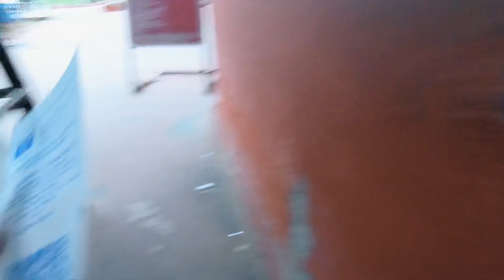泰姬瑪哈陵 印度最熱門景點 Taj Mahal 參觀前須知！【神遊印度】EP13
是印度最著名的景點
觀賞泰姬陵的日出真的好美呀
有人說這是最浪漫的愛情故事
有人說這是國王的任性
泰姬結婚18年在生第14個孩子時難產而死
國王答應要建一座世上最美陵墓紀念愛妻
於是殺了設計師的妻子，讓設計師感受喪妻之痛
建出這座舉世聞名的泰姬瑪哈陵

泰戈爾說泰姬陵是「永恆面頰上的一滴眼淚」
我說泰姬陵是「印度最美（貴）的景點 」
果然層次不一樣，哈哈
但很貴還是很多很多人
門票：INR 1300(USD 20)
限制參觀3小時